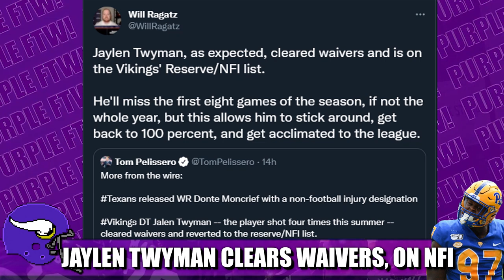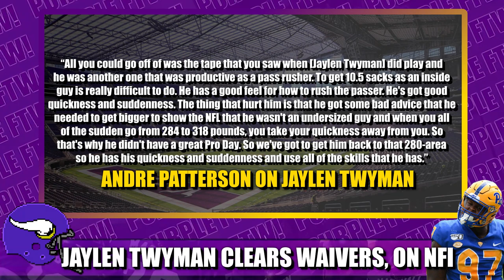Jaylen Twyman Clears Waivers, Placed on Non-Football Injury List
Minnesota Vikings defensive tackle Jaylen Twyman cleared waivers and reverts to the non-football injury list (NFI). It's a great situation for the former Pitt Panther 3-tech.